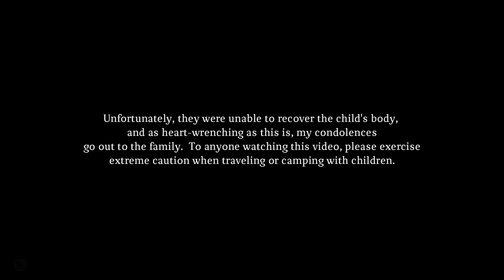KIDS REACT TO CANDY IN BESAL MOUNTAINS *PRICELESS!* | Yousuf Vlogs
If you've been following my journey, please show your support. I truly appreciate reading your comments, so please don't hesitate to leave one.

About me: Hello, my name is Yousuf, also known as yousufvlogs. I create entertaining videos and vlogs.